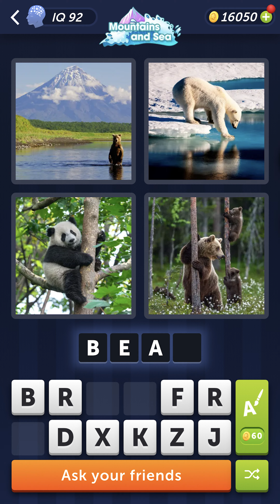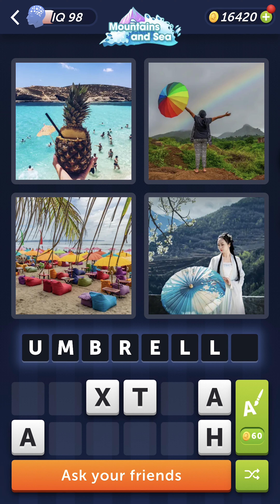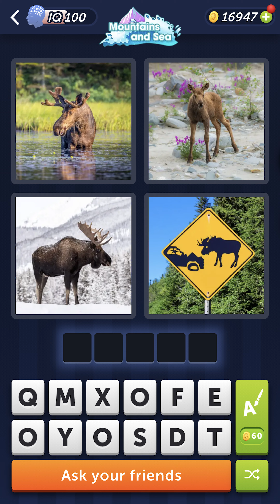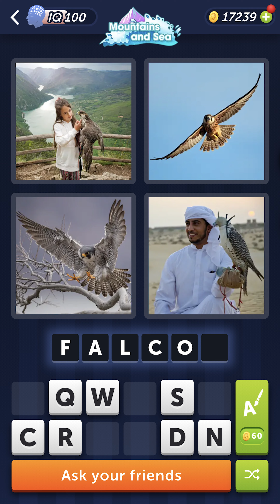4 PICS 1 WORD Daily Puzzle JULY 2024 ✅ Mountains and Sea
Here you have all the 4 Pics 1 Word Daily Puzzle July 2024 answers:

This July 2024 the Daily Puzzle and the 4 Pics 1 Word Bonus Enigma has the theme: “Mountains And Sea”.

00:00 Mountains And Sea 4 Pics 1 Word
00:08 Daily Puzzle July 1
00:22 Daily Puzzle July 2
00:37 Daily Puzzle July 3
00:52 Daily Puzzle July 4
01:07 Daily Puzzle July 5
01:22 Daily Puzzle July 6
01:38 Daily Puzzle July 7
01:52 Daily Puzzle July 8
02:07 Daily Puzzle July 9
02:22 Daily Puzzle July 10
02:37 Daily Puzzle July 11
02:53 Daily Puzzle July 12
03:10 Daily Puzzle July 13
03:25 Daily Puzzle July 14
03:40 Daily Puzzle July 15
03:55 Daily Puzzle July 16
04:10 Daily Puzzle July 17
04:25 Daily Puzzle July 18
04:40 Daily Puzzle July 19
04:55 Daily Puzzle July 20
05:10 Daily Puzzle July 21
05:24 Daily Puzzle July 22
05:40 Daily Puzzle July 23
05:55 Daily Puzzle July 24
06:10 Daily Puzzle July 25
06:25 Daily Puzzle July 26
06:39 Daily Puzzle July 27
06:55 Daily Puzzle July 28
07:07 Daily Puzzle July 29
07:22 Daily Puzzle July 30

Do you dare to pass all the daily puzzles of the month of July? Get all the stickers and extra prizes of these enigmas.

If you need help with any level, we are here to help you.

Have fun with the game!